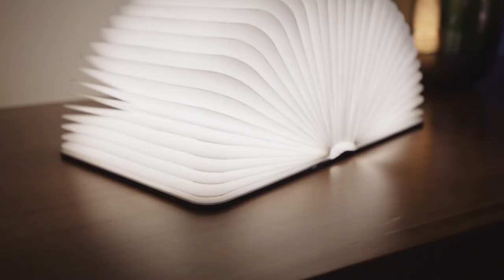28 Merricks Road, Merricks - For Sale with Homes & Acreage